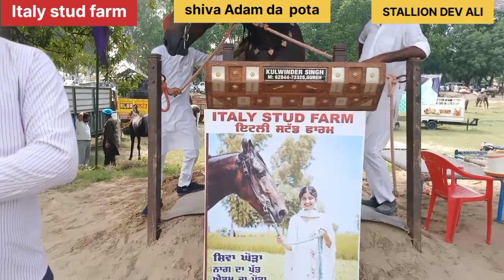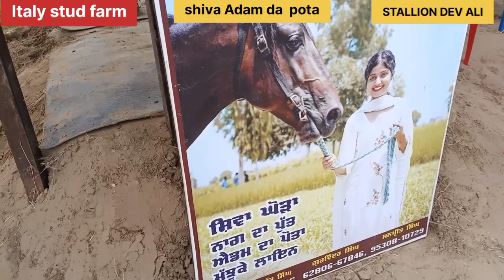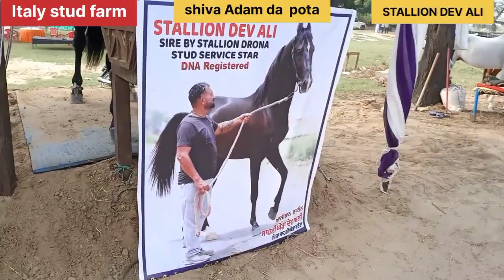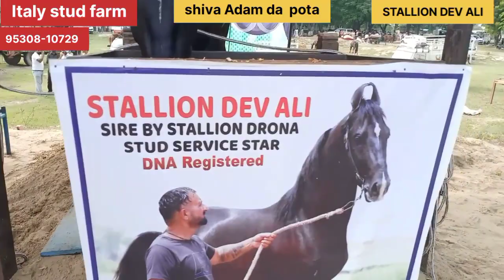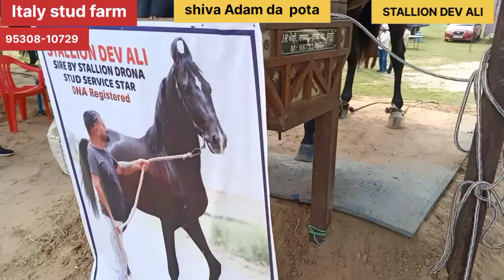ਐਡਮ ਦਾ ਪੋਤਾ ਅਤੇ ਦੇਵ ਅਲੀ ਦੋਨਾਂ ਦੇ ਕੱਦ ਤੋਂ ਲੈਕੇ ਟੋਰ ਵਾਲੀ ਅੱਤ ਹੋਈ ਪਈ